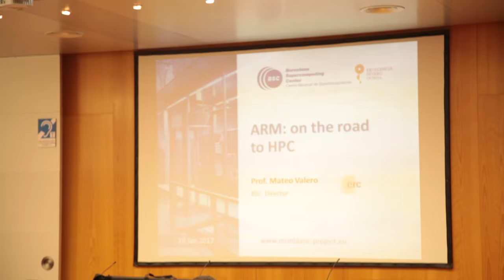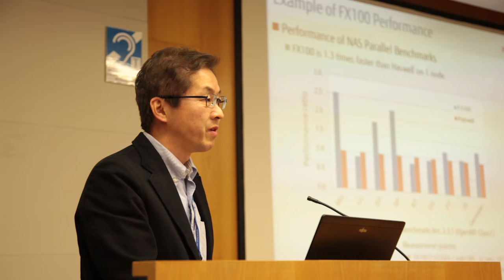Day 1: ARM - On the Road to HPC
Since its early beginning, the Mont-Blanc project, coordinated by BSC, has paved the way for enabling ARM in HPC. For this reason, on 16th and 17th January 2017 the Mont-Blanc team hosted an event titled ARM: On the road to HPC in Barcelona. With over 130 industrial and academic attendees registered, the aim of this event is to promote and encourage the exchange of experiences and knowledge among all the major players that are contributing to make ARM-based computing a reality for High-Performance Computing (HPC). This video summarizes the first day of this unique event.